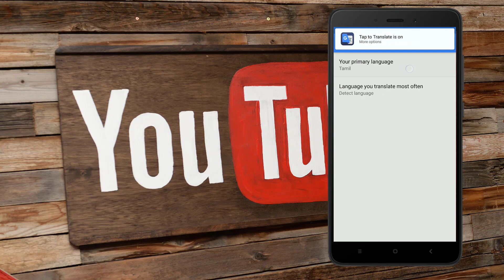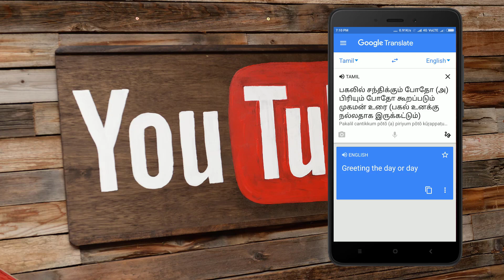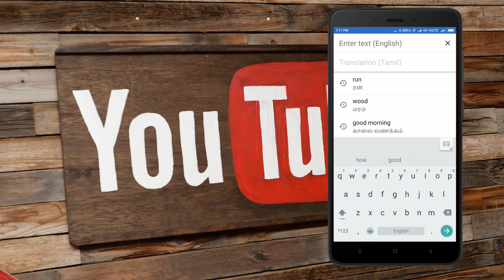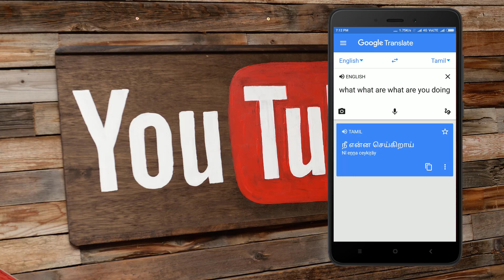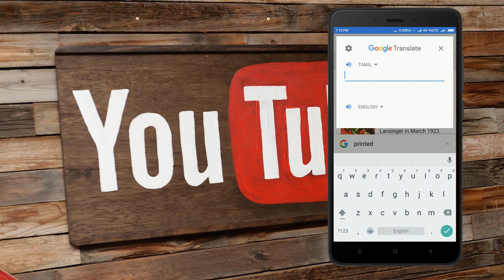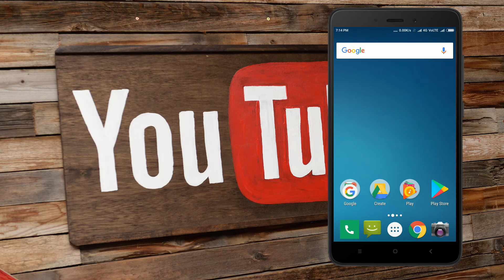Best Translate App Forever - Google Translate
This is the tutorial for Google Translate app